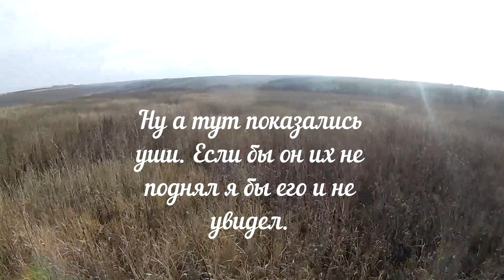Открытие охоты на зайца 2020